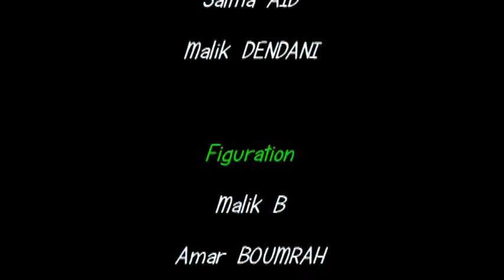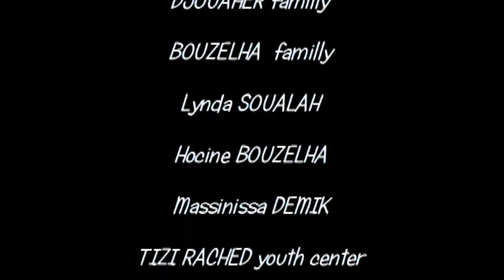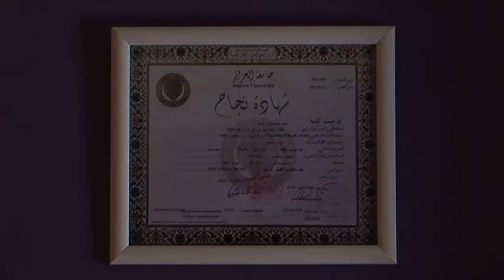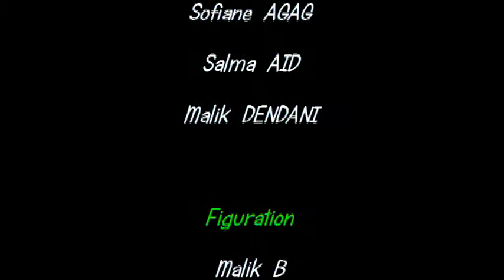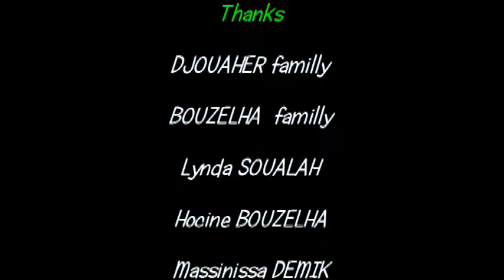♦♦ Film Kabyle ♦♦ Le Besoin ♦♦ par Ali Naak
Un Court metrage Kabyle (fILM) realisé par Ali Naak . sélectionné au festivals:
DUFF 2014 (Dubrovnik Festival Film ) en Croatie
Les journées Du court métrage amateur de Sidi Bel Abbes Algerie.
production : AZ prod Ahcen Zouad
Directeur Photo Yazid Arab
Direction Artistique : Malik Bouzelha
Acting : Sofian Agag Salema Aid Malik Dendani
Scénario ; Ali Naak
Montage Ahcen Zouad
Lieux de tournage : Tizi Rached Bounaamane
Merci a tous ceux qu'on contribué a la réalisation de ce film .
Hocine bouzelha
la Famille Bouzelha
La famille Djouaher
La Maison de jeune Tizi Rached
Les habitants de Bounaamane
Les habitants de Bouchefiaa
et les citoyens de Tizi Rached